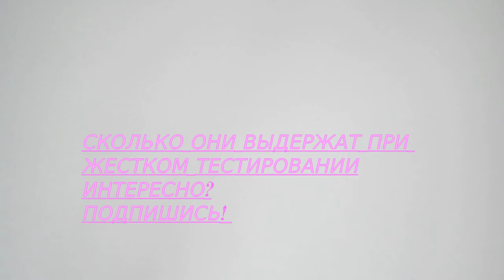Супер коллекция бижутерии и украшений от Татьяны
Я в социалках
ИЩИ ДРУГИЕ МОИ КАНАЛЫ :) вместе веселей)))))